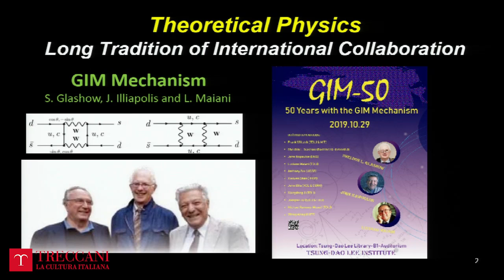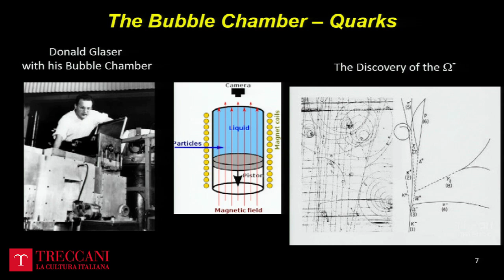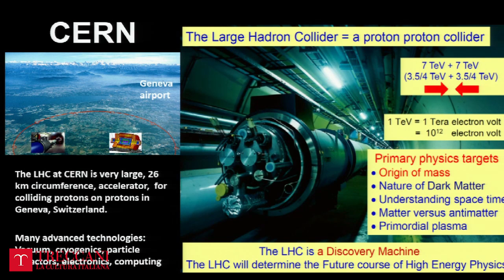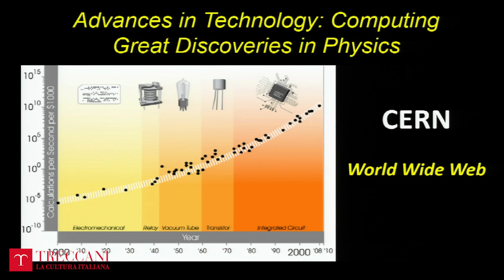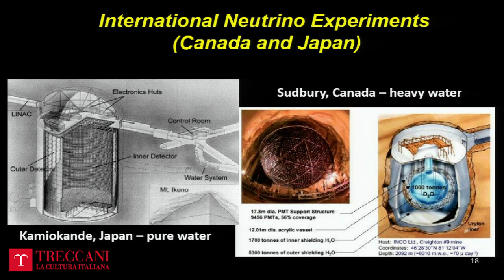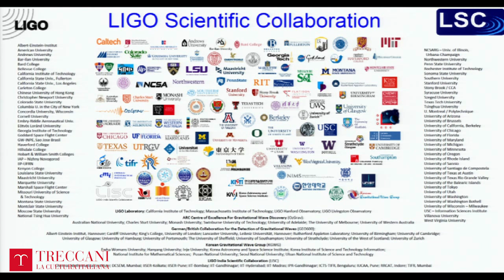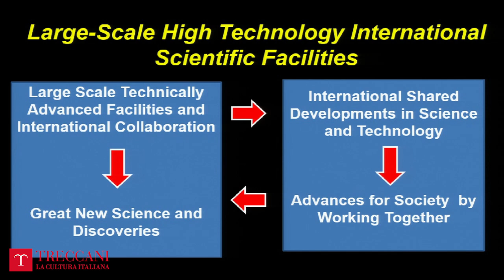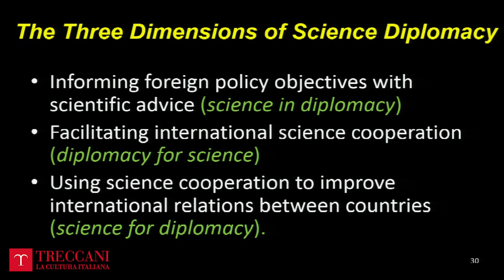La scienza come impresa internazionale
L’Istituto della Enciclopedia Italiana - Treccani e l’Accademia dei Lincei sono lieti di invitarLa al primo appuntamento dedicato alle "Lezioni Nobel - Il ruolo della scienza nella società moderna".
Saluti:
Massimo Bray e Giorgio Parisi
Introduzione :
Wolfango Plastino
Lezione Nobel:
Barry Barish
Tavola rotonda:
Barry Barish, Luca Fraioli, Luciano Maiani